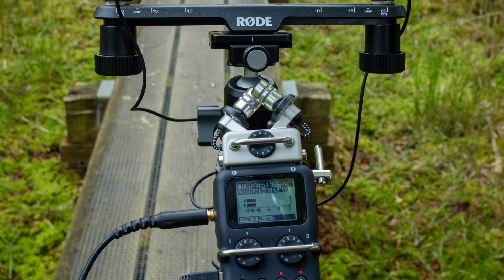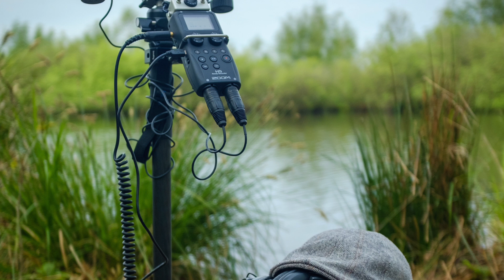Biophony De Deelen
This photosoundscape is a sample of the biophony of the De Deelen natural area, capturing its distinct ecological sounds.

The visual component of the photosoundscape is designed not to distract from the sounds, but to complement them. Photographs of the landscape and native animals such as the reed warbler, the Four-spotted Chaser, and the Downy Emerald are selected to provide the viewer with a visual context that enriches the auditory experience.

Bernie Krause, a pioneer in the field of bioacoustics, has extensively studied the sounds of natural environments, emphasizing the importance of biophony—sounds produced by living organisms. His work reveals how these natural soundscapes are not only beautiful but also vital for understanding ecological health and biodiversity. Krause's theories propose that each unique biophonic element can provide critical insights into environmental changes and the impact of human activities on wildlife habitats. By recording and analyzing these sounds, Krause argues that we can gain a deeper appreciation of nature's complexity and the urgent need to preserve its acoustic heritage.

The equipment used to create this photosoundscape includes a Fujifilm XT-4 and Fujifilm X100S for capturing high-resolution images, a Tamron 150-500mm lens for detailed shots of distant wildlife, and a DJI Pocket 2 for stabilized video capture. The auditory elements were recorded using a Zoom H5 recorder paired with ImmersiveSoundscapes Earsight microphones, ensuring a clear and immersive audio capture of the natural environment.

For those seeking a serene escape into nature, this photosoundscape offers a perfect blend of relaxing natural sounds that soothe the mind and calm the spirit. The gentle sounds of De Deelen's biophony  create a tranquil auditory experience ideal for relaxation, meditation, or simply unwinding after a long day. Whether you're looking to reduce stress or enjoy a moment of peace, the soothing biophony of this unique natural area invites you to close your eyes, listen, and let the natural world's harmony envelop you.